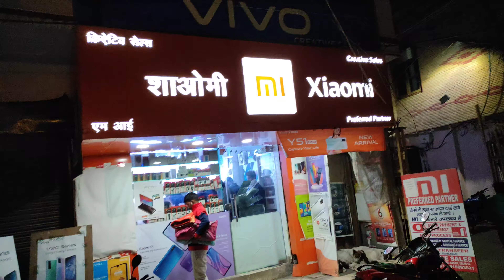DRIVING TEST WALE DIN YEH KYA HO GYAA😱😭 ||Ayush Vats || vlog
Hey guys I hope sab badiya hoge to me wapis aa gya hu nayi video ke sath to please end tak dekha.

xxxxxxxxxxxxxxxxxxxxxxxxxxxxxxxxxxxxxxxxxxxx

Agar tum video dekhte dekhte description bhi padh rahe ho to yaha follow bhi krlo:-

XXXXXXXXXXXXXXXXXXXXXXXXXXXXXXXXXX